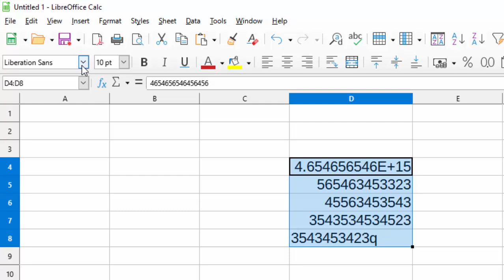Generate bar code with code39 in Libre calc@COMPUTEREXCELSOLUTION